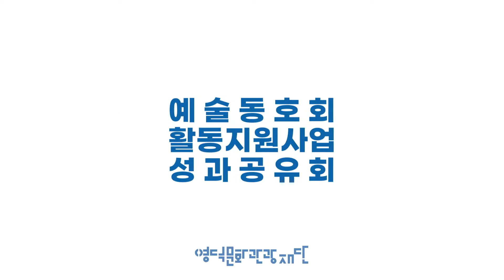영덕 생활문화예술동호회 두레놀이민요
영덕문화관광재단 영덕 생활문화예술동호회
성과공유회 영상입니다.